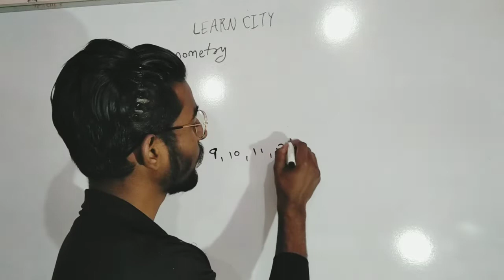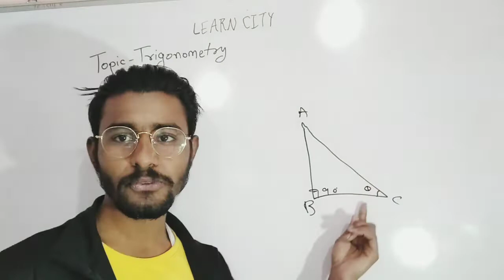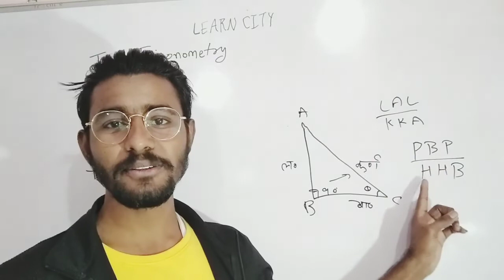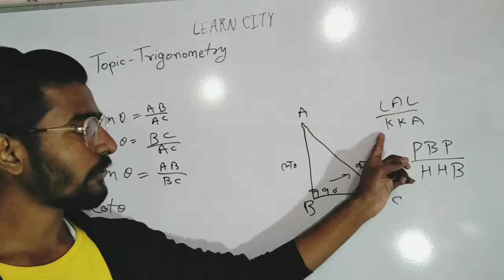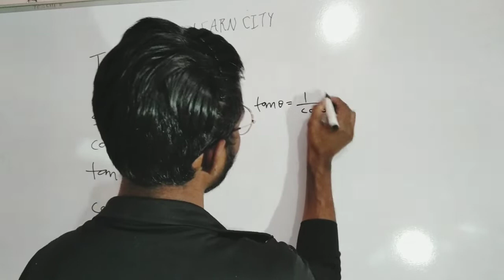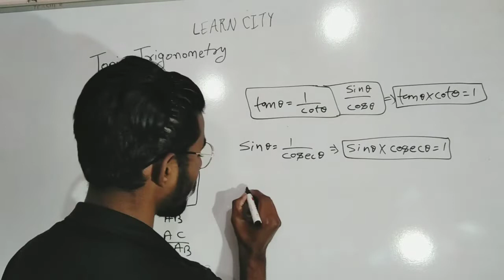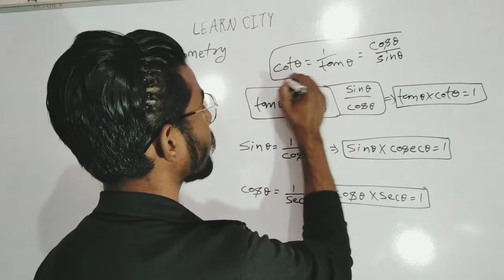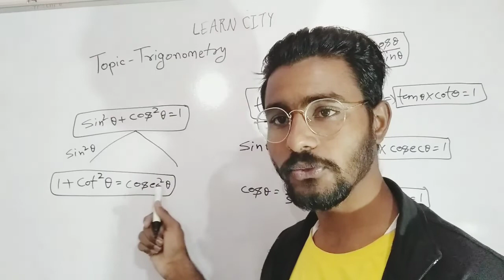trigonometry basic class।2nd_grade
मेरे यूटयूब चैनल#LEARN CITY# पर आपका स्वागत है!
आपको यहां मिलेगा साइंस एंड मैथ का कंप्लीट कोर्स
जो आपको हेल्प करेगा किसी भी कॉम्पटीशन एग्जाम में

##Simple interest
compound interest profit and loss€
##profit and loss tricks### ##verification of ohm's law experiment
ctet previous year math question paper 2 2018##
ctet2020
#let start learning##
children playing and learning# playing physics
playing mathematics
ctet2 paper##
##ctet1 paper
IIT physics#
jee math#kvsprt#
kvs tgt#
kvs pgt#
nvs #
#all india teacher vacancy##
online coaching#
mathematics online#
# up light up skechers indian## song#
example of LIGHT#
physics competition questions and answers in hindi#
thermodynamics 03 work physics wallah#
motion in a straight line class 11
physics wallah kinematics#
11th topic in physics force#
physics iit jee lectures#
force in physics#
force and motion physics#

physics competition in hindi#
science discoveryin english#
#maths tricks##
#science experiments for kids##
Learning let's start#
LEARN CITY#
# कार्य (Work)#
सामर्थ्य शक्ति#
अदिश राशि#
scalar quantities#
सदिश राशि#
LEARN CITY#
#Comedy in study##

मै आपका साथी गौरव कुमार बिहारीपुरा

किसी को भी कोई समस्या से सम्बन्धित बात करनी हो तो मेरा फेसबुक पेज ज्वाइन कर सकते हो( जिसका नाम नीचे दे रखा है) जहा आपको चैनल पर प्रसारित होने वाले प्रत्येक वीडियो का नोटिफिकेशन मिलता रहेगा । वीडियो किसी दिन नहीं अा पाई तो उसकी सूचना आपको वहां मिल जाएगी।

मेरे से बात करने के लिए👇👇👇👇
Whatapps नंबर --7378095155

Director- GauravKumarSharma

VirendraSinghGurjar